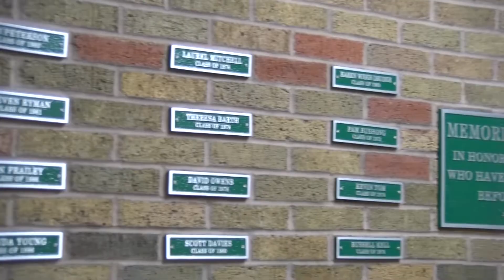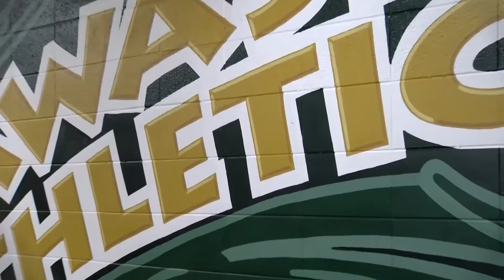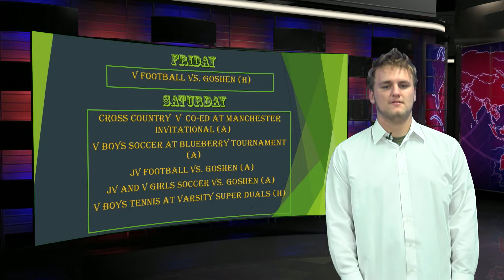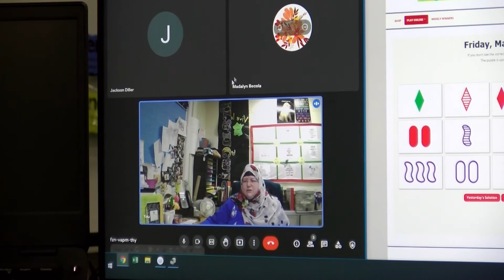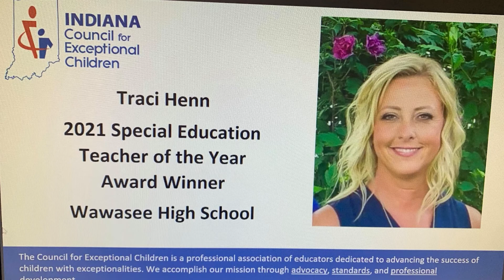Warrior News Aug 29 2022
Weekly Announcements from Warrior News for Aug 29th - Sept 2nd.

A Production of CPG-TV